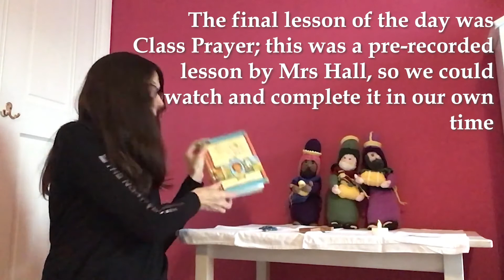A Day in the Life: Reception Remote Learning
For any enquiries regarding admissions at New Hall School, please contact our Admissions Team: